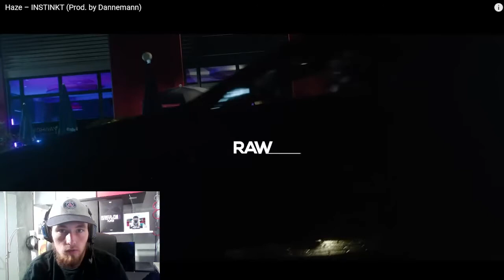HAZE INSTINKT REACTION PURER HIP HOP